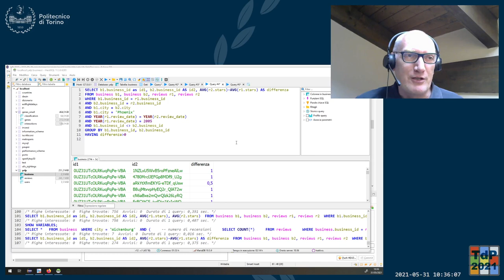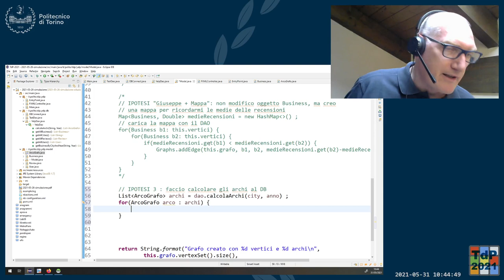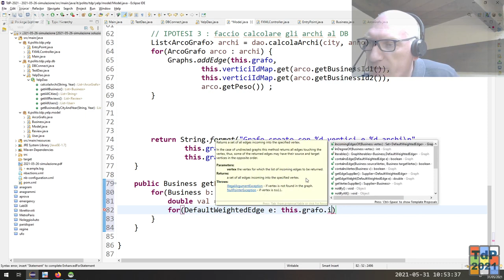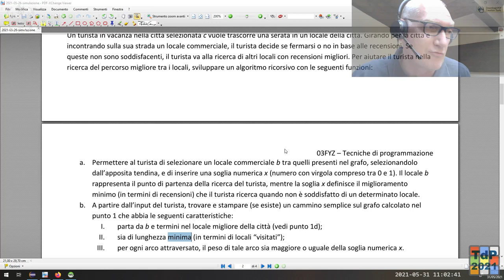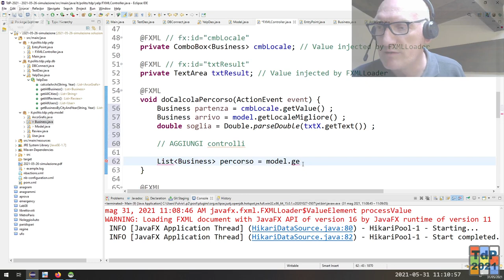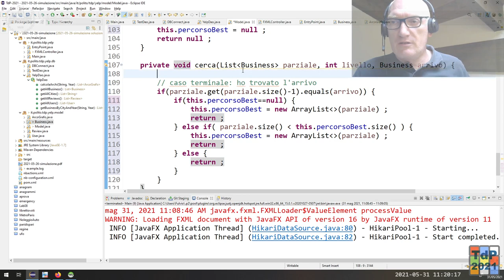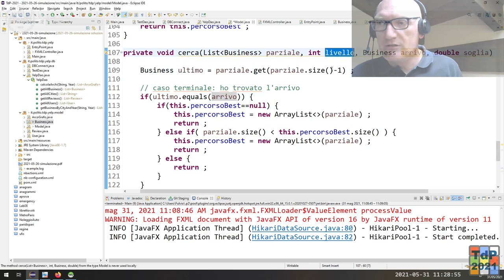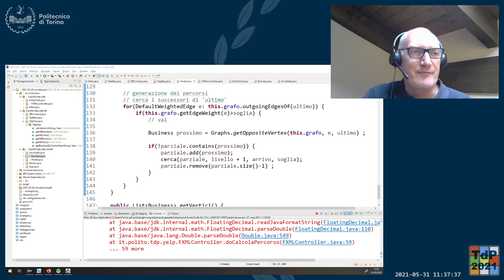TdP-2021-L38: Risoluzione della simulazione d'esame 1 - seconda parte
Lezione 38 del 31/05/2021: Risoluzione della simulazione d'esame 1 - seconda parte.